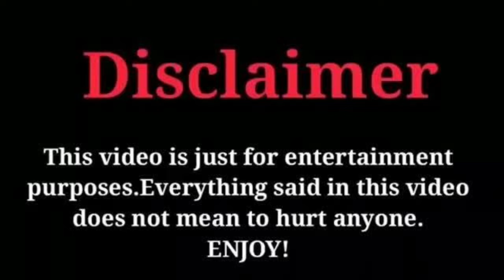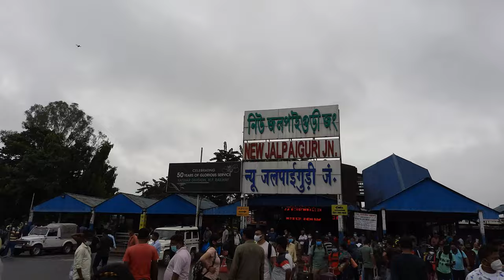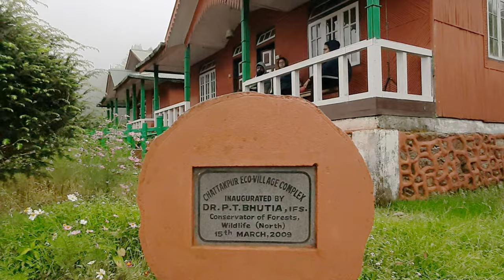Chatakpur Tour ||Offbeat Darjeeling|| Eco Vilage Hut|| How to book|| 2 Night 3 Days Package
Chatakpur Forest department bungalow || How to book|| Best time to visit|| what to explore || offbeat destination

Our Driver Biswajit Da's Ph No:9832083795

Our Perhead Expenses for 2Night 3 Days:

Staying-2000
Car-1000
Permit-220
Fooding-1200
Total = 4420

Perched at an elevation of 7887ft on the hilltop above the quaint tn Sonada is forest village called Chatakpur. Located 7km from Sonada amidst the Senchal resurve forest Chatakpur is a sparsely populated eco village, which has become lured many tourist towards by its simply way of living. The atakpur hill came into prominence after the forest department built tourist cottages in Chatakpur. The cottages are managed by the local forest protection committee members. The terrace cultivation of organic crops and the shrubs and medicinal herbs acquired from the forest, form the means of livelihood of the locals.

The unique location of Chatakpur which offer the panoramic view of the snow clad mountains and Eastern Himalayan range within the lush green forest of alpine tree has made Chatakpur the safe haven for the nature lover. Before the picturesque village came into existence the area was the timber den and people used to rampantly smuggle out the timber put a stop in the trafficking of timber, forest official converted Chatakpur into an ero village and help them flourish in terms of o-tourism by building tourist cottages with in this quaint forest village. The journey towards this picturesque destination is an unforgettable experience in itself. The 7km steep road spiraling through the alpine forest let the visitor catch glimpse of the deep forested area and if lucky even spot some eagles and small wild animals. Suated within the Senchal reserve forest, Chatakpur is endowed with rich flora and fauna. Within a short walking distance of 10min from the village, Chatakpur watch tower offers an astounding view of the Trekkers' wonderland Sandakphu. The watchtower is also the sunrise point of Chatakpur which lets the visitor witness the breathtaking phenomena of sun slowly rising above the horizon whilst revealing the mountainous valley and glazing the snow peaked mountains of Himalayan range with an orange hue and making them dazzle like covered with precious jewels. On a clear day the mighty Mt Kanchenjunga accompanies the visitor in Chatakpur through the day adding up to the charm of the quaint forest village. Chatakpur offers a number of popular trek outes that lead to the top of the Tiger Hill. During this trek, you might even have a glimpse of 'Chumbalumba' or Mount Everest. On your visit to the forest, make sure to guard as the fore guided by a trained forest is the home to the Great Himalayan Blackfrear family, Leopards, Barking Deer and Antelor Blessed with the surreal natural beauty ar from the hassle of modernized society Chatakpur has a world of its own.

aking up by the sight of lush green mountain valley with a backdrop view of the majestic Himalayan range can be an amazing way to start the day or sitting under the starry sky while listening to the sound of crickets will help you calm your tired soul, you can experience it all while visiting Chatakpur. Surrounded by the terraced fields and tall conifer and pine trees, Chatakpur is an ideal place if you want to spend some quality time with your loved ones or find the solitude amidst the pristine nature.

The beauty and serenity of Chatakpur can be relished by the visitor throughout the year but to get an unparalleled view of the Himalayan range the best time to visit Chatakpur is from mid October to December when the sky remains clear. The tourists who want to explore the virgin forested surrounding Chatakpur are advised to avoid rainy season from mid of June to mid of September.